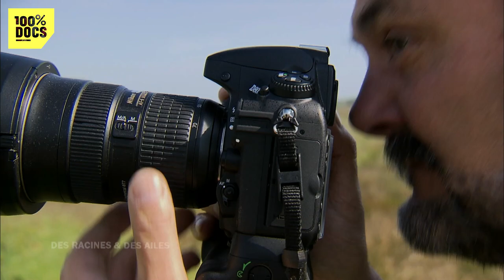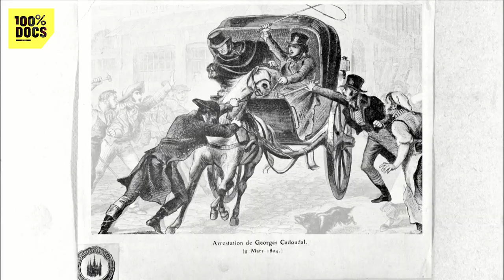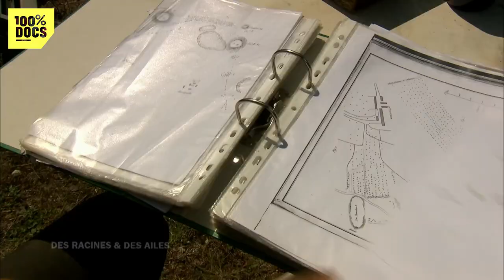Le MORBIHAN a le vent en poupe !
"LE GOÛT DU MORBIHAN" / Le Morbihan est l’un des départements les plus touristiques de France. Chaque année, des milliers de visiteurs sont attirés par ses plages, ses îles, son climat et sa douceur de vivre.

Pour ce nouveau film de la collection Passion Patrimoine, nous avons partagé le quotidien d’hommes et de femmes qui y vivent. Ils sont architectes, apiculteur, membres d’associations, historien, archéologues, cuisinier ou photographe. Ils ont parfois tout quitté pour vivre leur passion et s’installer dans cette région.

Notre périple débute au cœur des panoramas exceptionnels du Golfe du Morbihan, un territoire maritime unique en Europe. Bernard Pallard et sa femme Catherine se battent pour entretenir l’île de Creizic qui appartient à leur famille depuis six générations. Un petit paradis de trois hectares qu’ils ont patiemment transformé en réserve naturelle.

Un peu plus au nord, une association a restauré la tour de Ténéro, un bel exemple de patrimoine maritime au cœur des courants de la petite mer. Cette ancienne cabane de gardien de parcs à huîtres qui a failli disparaître.

Au fond du Golfe, Vannes est la cité la mieux préservée du Morbihan. Depuis plusieurs années, le service du patrimoine de la ville recense les monuments et les sites les plus exceptionnels. Christophe Le Pennec, archéologue, est notre guide pour un voyage singulier dans une «Vannes secrète».

Puis direction Belle-Île-en- Mer, la plus grande des îles bretonnes. Après une carrière de photo-reporter, Arnaud de Wildenberg s’y est installé pour devenir moniteur de pêche. Avec lui nous allons naviguer au cœur des hauts fonds les plus impressionnants de la côte sud et survoler les falaises en hélicoptère. A quelques dizaines de mètres au-dessus de ces paysages dantesques, il réalise des clichés qui se vendent dans le monde entier.

Toujours à Belle-île, sur la commune de Sauzon, Richard Laurance est l’unique apiculteur de l’île. Il a installé plusieurs centaines de ruchers, dans les endroits les plus époustouflants.

Retour sur le continent pour suivre Patrick Huchet. Ce grand marcheur est amoureux de la ria d'Etel et finit de préparer un livre consacré à la Bretagne des paradis secrets. Au cœur de cette rivière aux reflets changeants il restaure le chemin de Cadoudal qui retrace l’histoire de la révolte chouanne.

A une heure des plages, nous vous proposons égamement de découvrir l'intérieur des terres avec Pierre-Laurent Constantin, un jeune historien qui nous conduit sur la route des chapelles, tout au long de la vallée du Blavet. Le matin, Pierre-Laurent surfe les déferlantes de la côte sauvage de la presqu’île de Quiberon avant de rejoindre Hennebont où il dirige la restauration des monuments rescapés des bombardements de 1944.

Enfin, nous allons découvrir cette terre de mégalithes avec Christian Obeltz. Ce prospecteur en archéologie habite au milieu des alignements de Carnac. il sillonne le Morbihan en quête des plus beaux menhirs et dolmens et espère trouver des réponses à cette grande énigme de l’histoire.

A travers ces regards, c’est un voyage dans un Morbihan surprenant que nous proposons.

Réalisé par Philippe Poiret

🟢 Un reportage de Phillipe Poiret